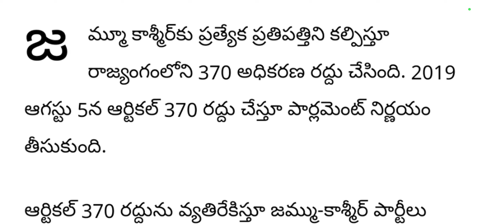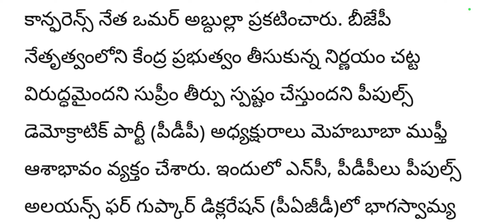ap దేశమంతా షాక్||సుప్రీంకోర్టు సంచలన తీర్పు|| AP big updates||cj||telugu news